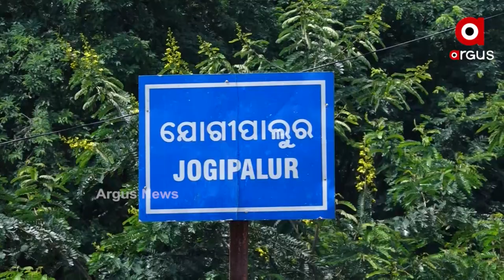ମୁଣ୍ଡ ଉପରେ ପକ୍କା ଘର ବନ୍ୟା ବାତ୍ୟାକୁ ନାହିଁ ଡର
ଫେଲ୍ ମାରିଛି ଆବାସ ଯୋଜନା । ଯୋଗ୍ୟ ପାଉନାହାଁନ୍ତି ଘର... ଅଯୋଗ୍ୟ ହାତଉଛନ୍ତି ଘର ପରେ ଘର । ଫଳରେ କେଉଁଠି ଝାଟିମାଟି ଘରେ ଜୀବନ ବିତୁଛି ତ କେଉଁଠି ଘର ନାଁରେ ଜାଲିଆତିର ଶିକାର ହିତାଧିକାରୀ ।